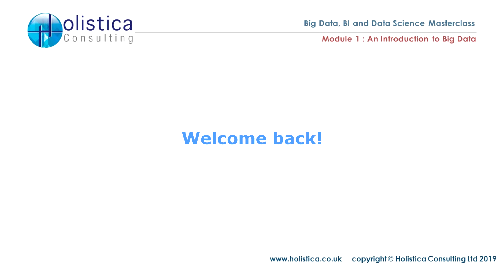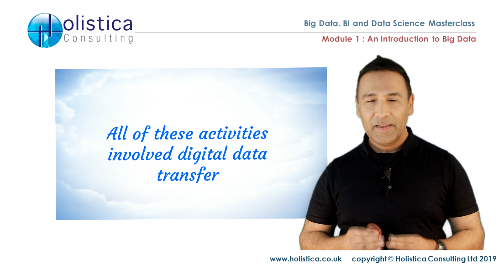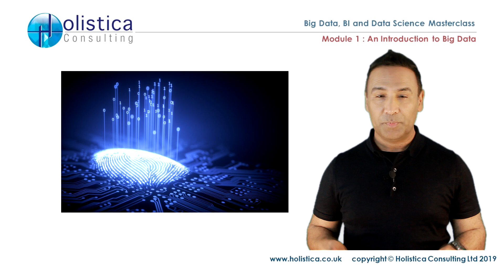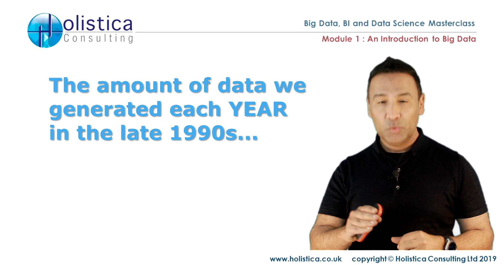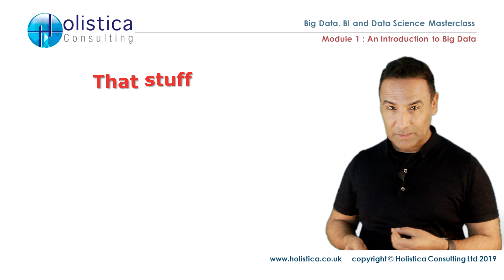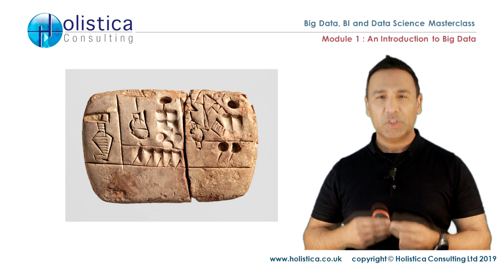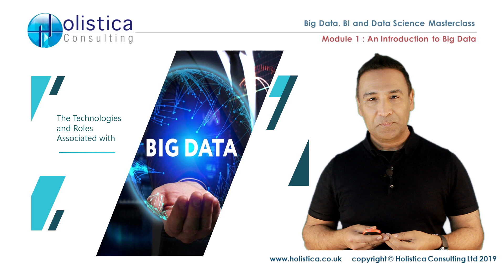Big Data Unleashed: Discover the Power of Information with Ayub Shaikh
In this video, Ayub Shaikh delves into the complexities and implications of Big Data. Explore our society's addiction to data, digital data transfer, and monitoring, and understand how our unique online behavior creates a digital fingerprint. Ayub also discusses the challenges of data overload, the rapid growth of data generation, and the significance of ancient data. Learn about the limitations of personal data, the burden of irrelevant images on storage, and the process of sifting through bloated cloud data.

Video Chapters:

00:00:00 - Introduction to Big Data with Ayub Shaikh
00:00:42 - Our Society's Addiction to Data
01:54 - The Unique Fingerprint of Personality in Cyberspace with Ayub Shaikh
02:29 - Data Extraction and Customer Behavior
03:03 - The Challenge of Data Overload
04:07 - The Acceleration of Data Generation with Ayub Shaikh
05:28 - The Weight of Significance in Ancient Data
07:16 - Sifting Through the Bloated Cloud Data with Ayub Shaikh

Join Our FREE community for tech recruiters by REQUESTING IN THE COMMENTS SECTION.

Download 100s of free resources including IT role mind maps, job role descriptions, and much more by REQUESTING IN THE COMMENTS SECTION.

Invest in yourself and join our training academy. Get trained up and become a Certified Tech Recruiter much more by REQUESTING IN THE COMMENTS SECTION.

Or just just to discuss your situation and how we can help by REQUESTING IN THE COMMENTS SECTION.